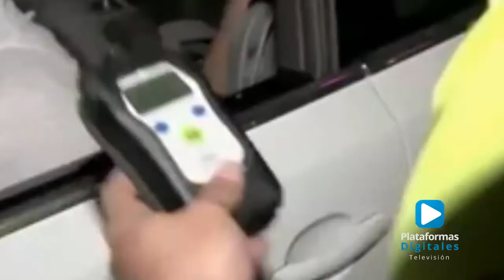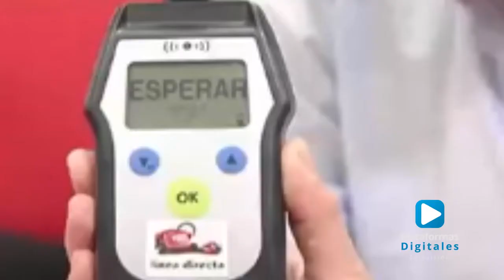Capacitan elementos de vialidad de Zacatlán.